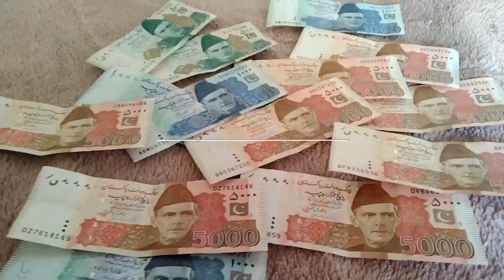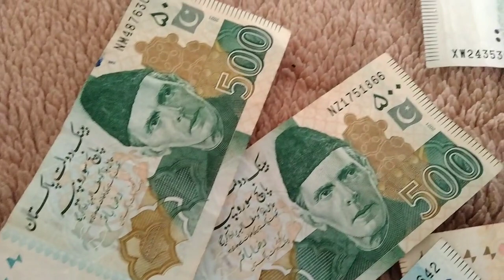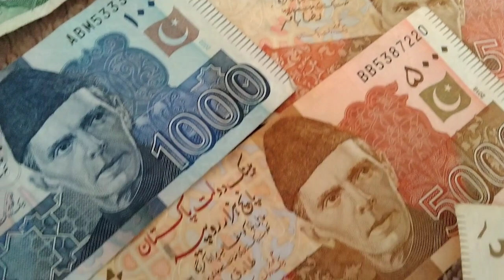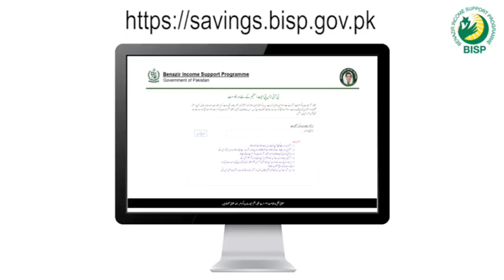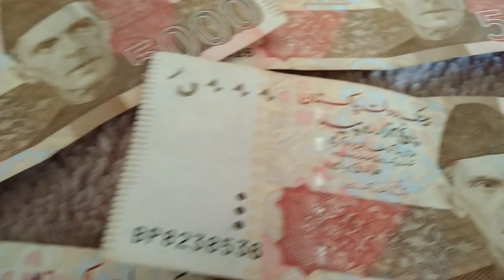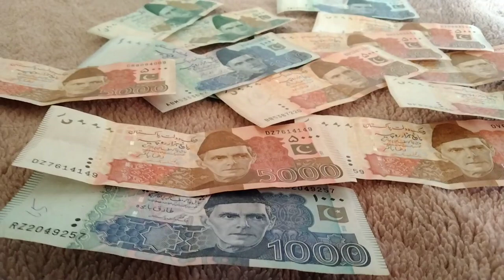Benazir Bachat Scheme Online Apply | 8171 Portal New Update | BISP 9000 Check Online | Ehsas Program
Ehsaas Program
8171 Message About Dynamic Survey | Ehsaas Program | BISP 9000 New Update | NSER Survey | 8500 Qist
ehsaas program
8171
ehsaas program 2023
8171 check online 2023
ehsas program
9000
ehsaas program ke paise kab milenge
8171 ehsaas program
9000
8171 ehsaas program 2023 registration
benazir income
help desk
ration
new program
2023 ka program
8123
8171 new update 2023
bisp
skill mentor
benazir program
ehsaas program 2023 online registration
ehsaas program
8171 ehsaas program 2023
8171
ehsaas program ke paise check karne ka tarika
ehsas program
8171 check online 2023